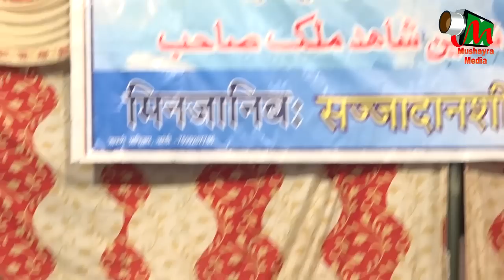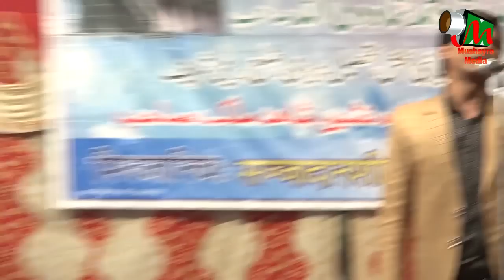MOHAN MUNTAZIR, BAHEDI, BADAYUN, ALL INDIA MUSHAIRA ON 2nd FEB 2018.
MOHAN MUNTAZIR
ALL INDIA MUSHAIRA ON 2ND FEB 2018 BAHEDI, BADAYUN
CO-ORDINATOR MOHAN MUNTAZIR.